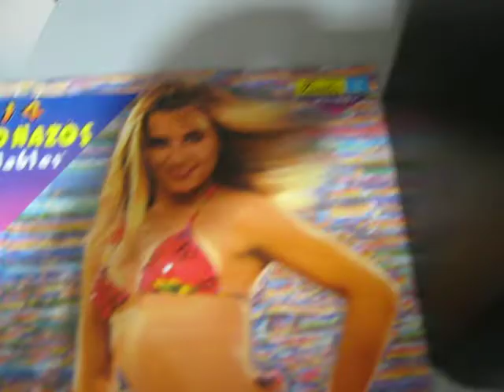SONIDO SONYLBT -A195 / 14 CAÑONAZOS BAILABLES/BAILE DE LA QUEBRADITA(SUFRO POR ESTE AMOR)/TUPAMAROS